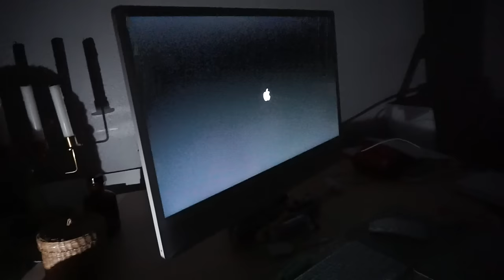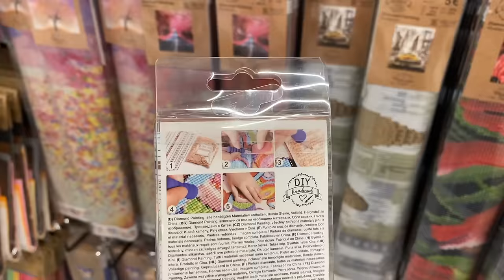Vlog✨outlet sevilla | en busca de zapato barato😂|mi gorro de oveja favorito | NUEVA TIENDA en huelva